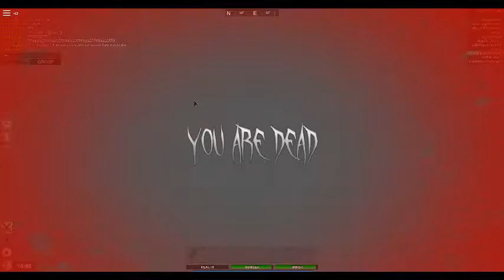Car Insurance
When you get in a crash, but you DON'T have CAR INSURANCE!?!?